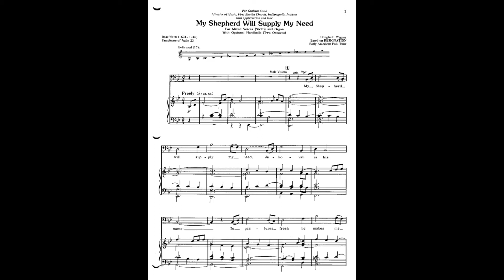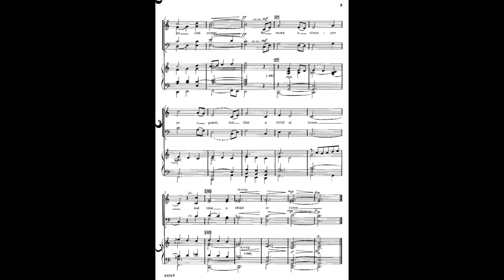My Shepherd Will Supply My Need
Douglas E. Wagner's arrangement of "My Shepherd Will Supply My Need"